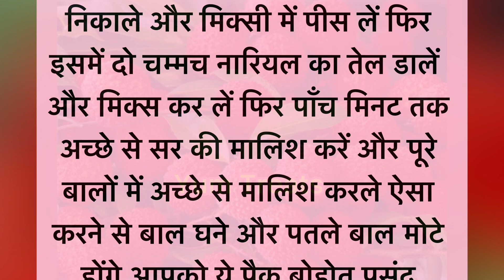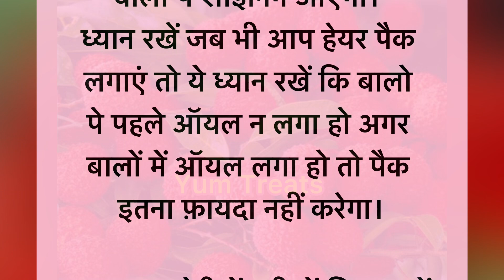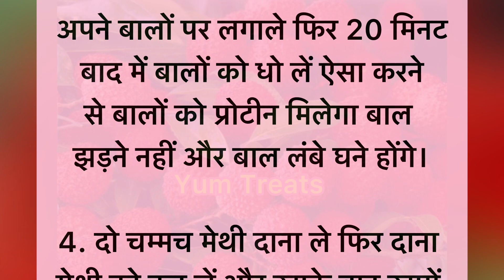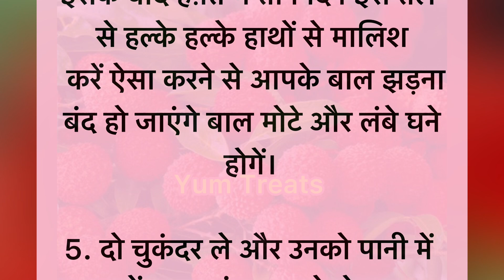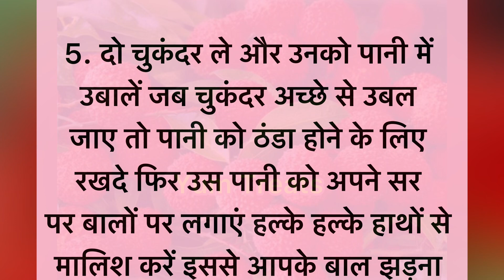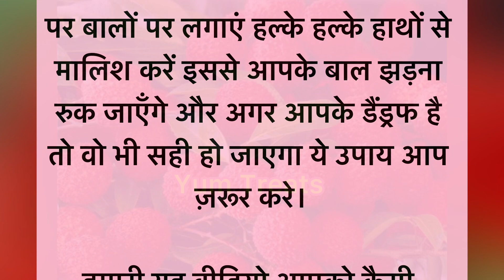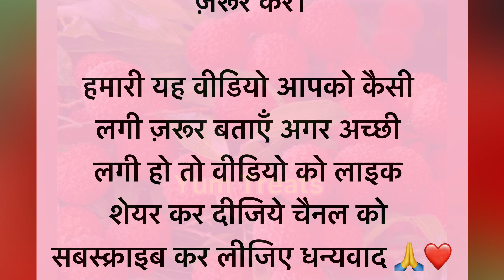हर्बल हेयर पैक 5 जो झड़ते रूखे सूखे बेजान बालों में भी जान डाल देंगे | hair fall solution at home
हर्बल हेयर पैक 5 जो झड़ते रूखे सूखे बेजान बालों में भी जान डाल देंगे | hair fall solution at home | ￼सफ़ेद बालों को जड़ से हमेशा के लिए काला करने का सबसे आसान तरीक़ा | बालों को लंबा और घना करने के 10 रामबाण उपाय | 100 साल तक भी बाल नही झड़ेंगे | जरूर सुने | बूढ़े होने तक स्वस्थ रहने के नियम | जो पहले नही सुने होगें ज़रूर सुने | जो सबको सुनने चाहिए | ज़रूर सुने किचन का काम अब होगा मिनटों में Viral Kitchen Tips-40 | health tips | viral video kitchen tips and tricks | vastu shastra | viral tips | gharelu nuskhe | lessonable quotes | kitchen tips | health tips

होम मेड डाई, सफ़ेद बालो की समस्या केसे दूर करे, काफ़ी से बनाये हे हेयर डाई,बालों के लिए घरेलू उपचार,काले बाल केसे करे , घर पर काले बाल करने का आसान तरीक़ा,
बालो के झडने का उपाय
Hairfall kese Rokhe
Hair ko silky and smooth kaise Banaya
Hair ko lamba karna ka tarika
Hair ko silky karne ki tips
Hair tips
Hair tips for growing long hairs
Hair ￼tips and tricks
Jhadte hue Balo ko kaise roke

धन्यवादe